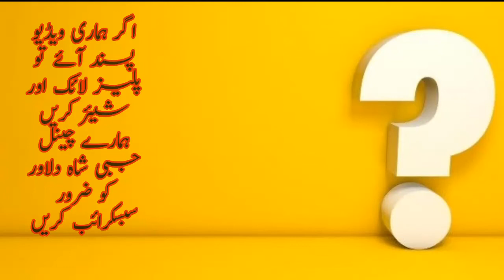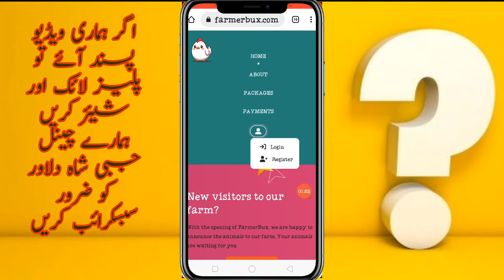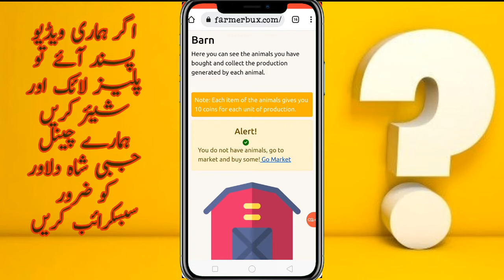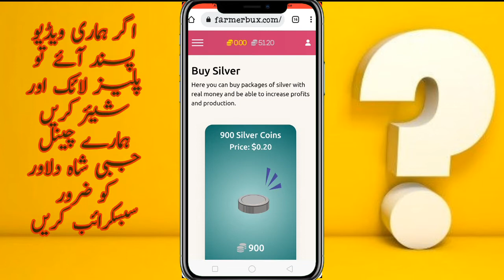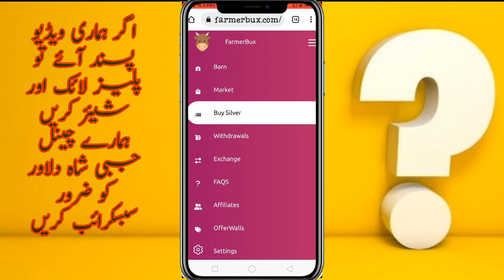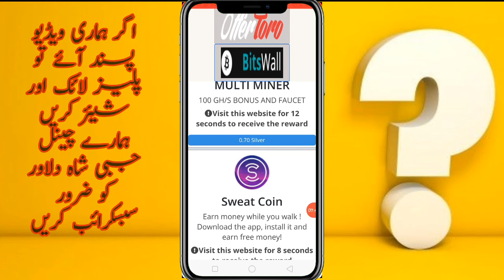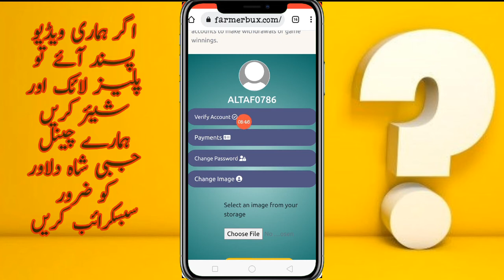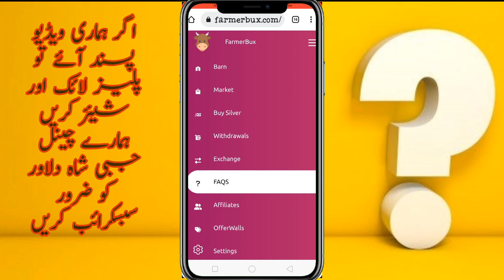Free Usd mining Site without investment || free withdraw in faucet pay and Payeer